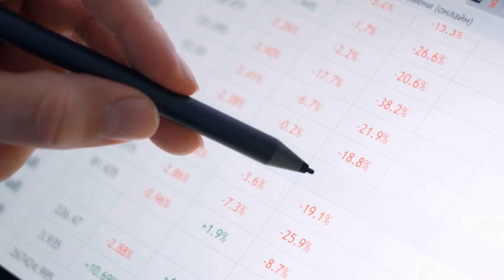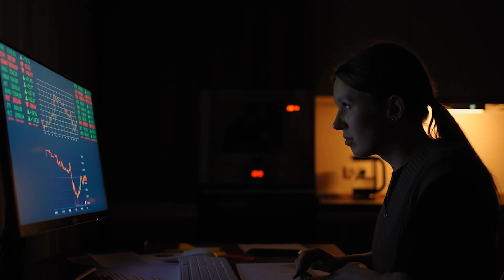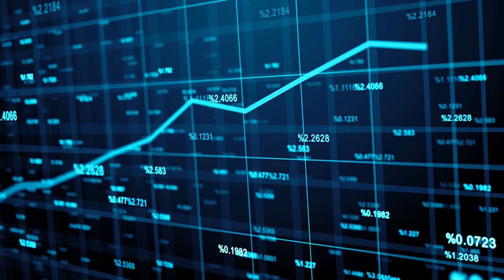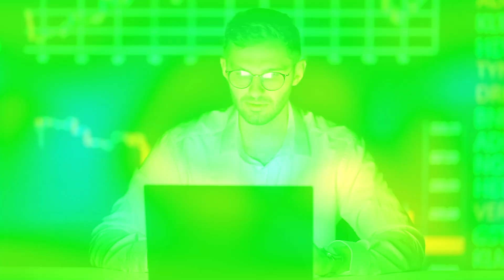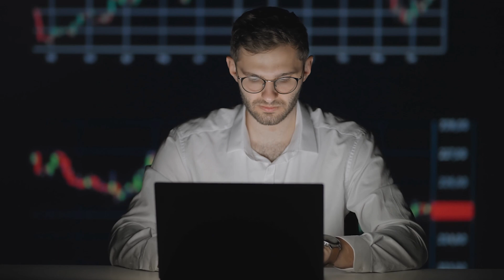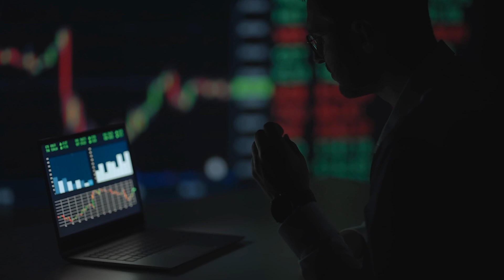This Is Why You Should Own GOLD During Crisis | Andy Schectman GOLD Price Prediction